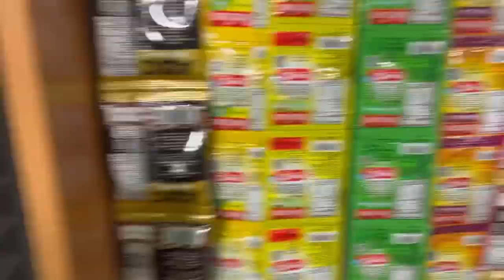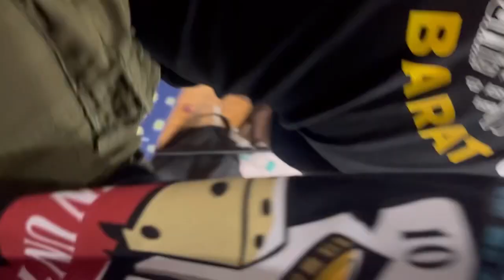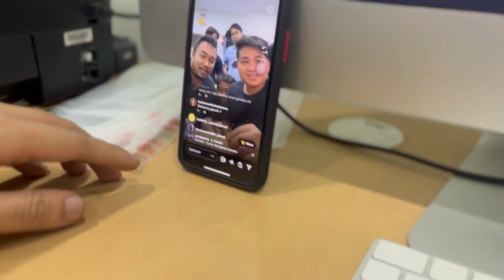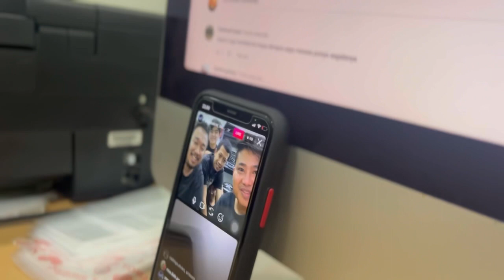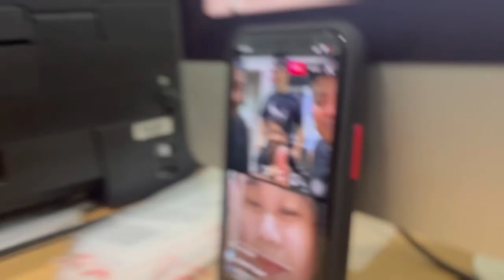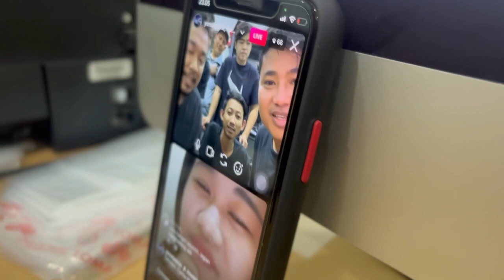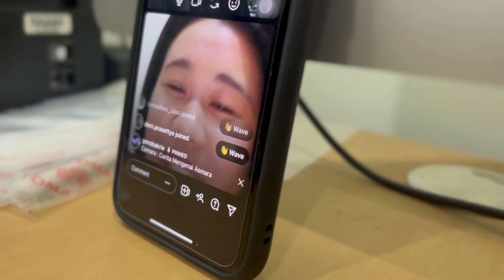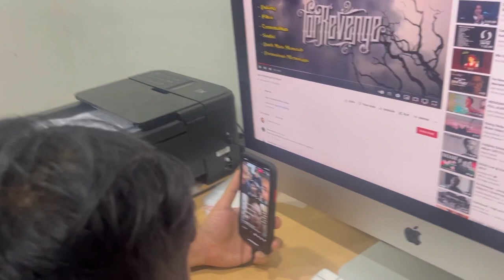Habis take PWK main ke standupindo | curhat asmara